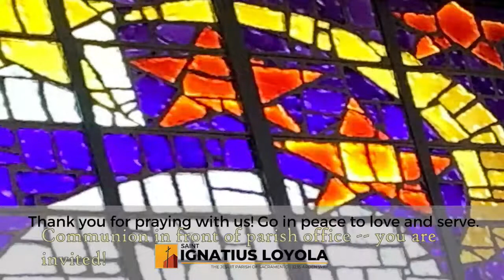Daily Mass - January 29, 2021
We understand how these times are financially very challenging, but if you would like to make your regular Sunday offering online, here is a
Every amount helps us continue paying our staff and bills. Thank you.